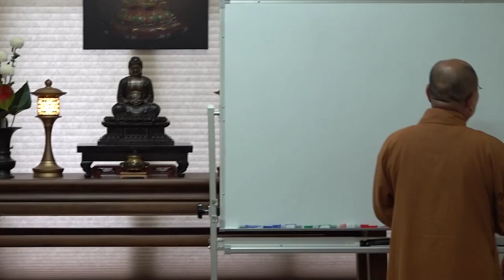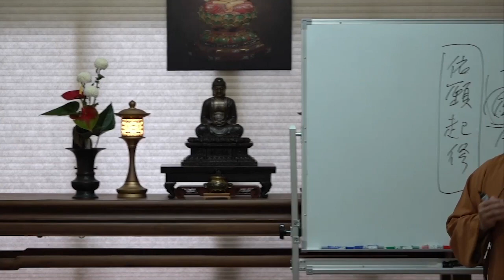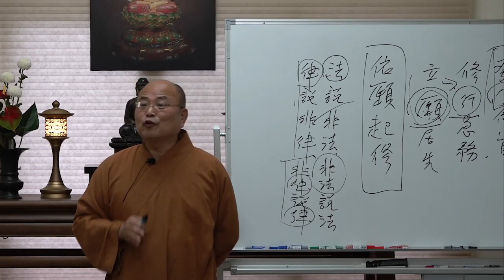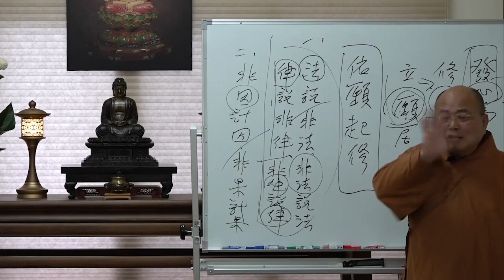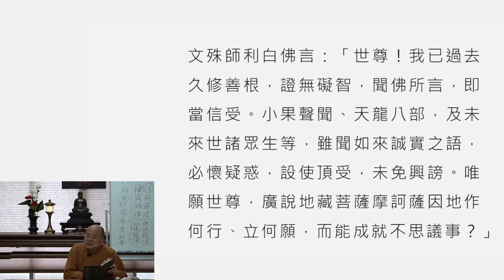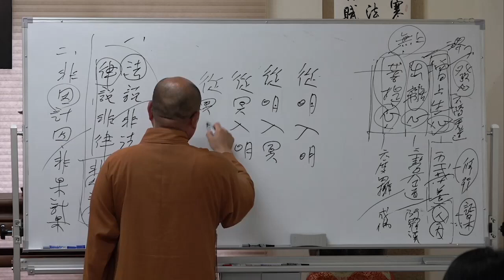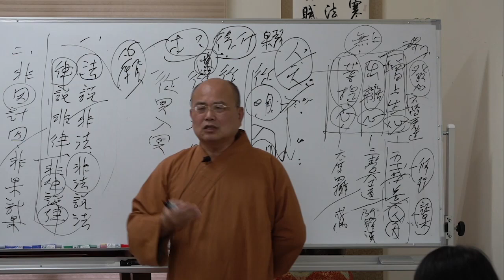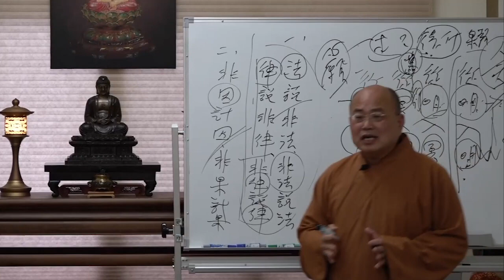地藏經講釋第011講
中道佛學會地藏經講釋第十一講，如正法師主講，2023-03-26